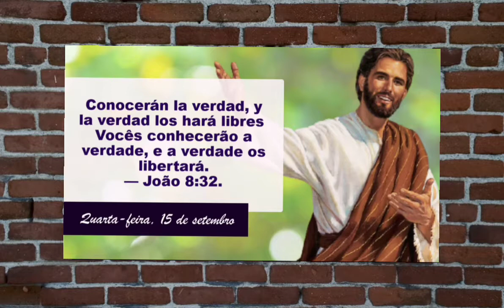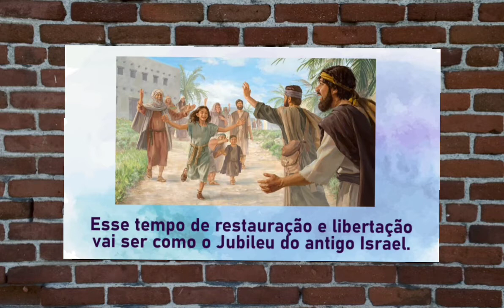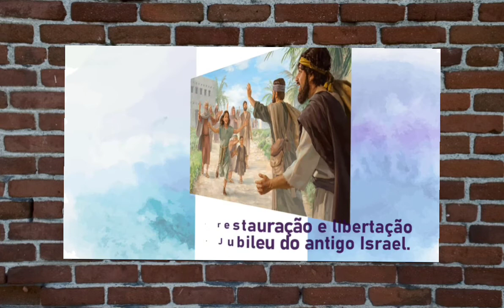Video 1593 - Jeová torna possível sua libertação